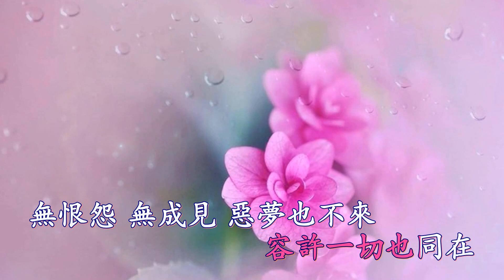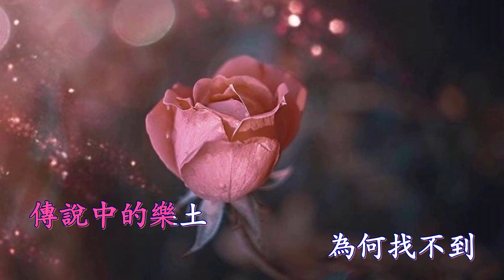人間天堂 (伴奏) 蔡子伊 (Karaoke 純音樂)